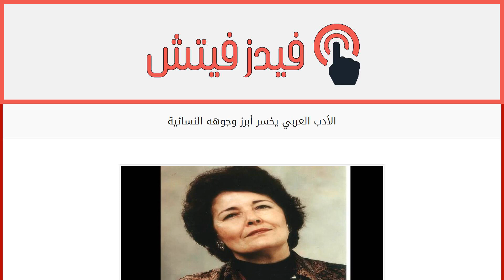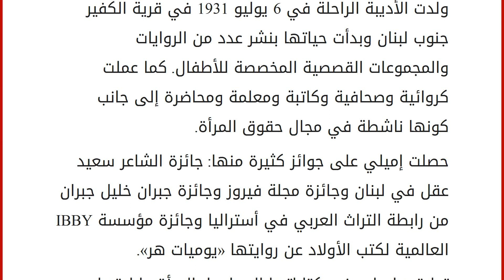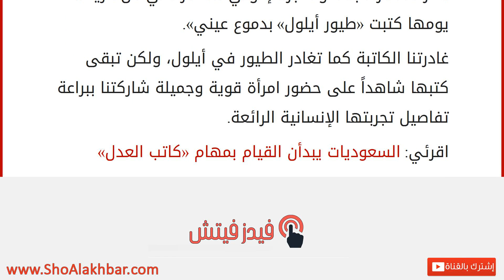الأدب العربي يخسر أبرز وجوهه النسائية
إقراألمقال كاملا :
«هناك أبداً نافذة، كوة صغيرة يطل منها النور… مهما ادلهمت الظلمة يظل الإنسان يصارع باحثًا عن الكوة». قول جميل ضمّنته الأديبة الراحلة إميلي نصرالله كتابها «شجرة الدفلى» لتحثنا على التمسك دائماً بالأمل مهما قست الظروف من حولنا. اليوم نستمر نحن بالعطاء عملاً بنصيحتها بينما نودّعها بعدما فارقت الحياة أول أمس الثلاثاء عن عمر ناهز الـ87 عاماً على أن تدفن اليوم في بيروت.
فتعرفي إلى هذه الأديبة التي أثرت الحياة الفكرية العربية من خلال تقديمها عشرات الكتب المهمة ومنها طيور أيلول، شجرة الدفلى، الرهينة، تلك الذكريات، الجمر الغافي، روت لي الأيام، الينبوع.
اقرئي: احجزي عطلتك المميزة في منتجعات دانات العين
إميلي نصرالله في سطور ولدت الأديبة الراحلة في 6 يوليو 1931 في قرية الكفير جنوب لبنان وبدأت حياتها بنشر عدد من الروايات والمجموعات القصصية المخصصة للأطفال. كما عملت كروائية وصحافية وكاتبة ومعلمة ومحاضرة